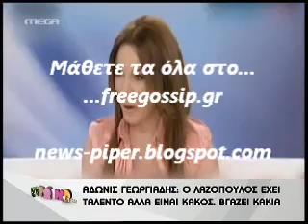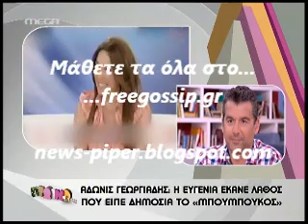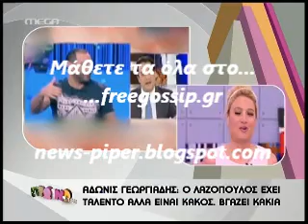Η Σκορδα για τον Αδωνι